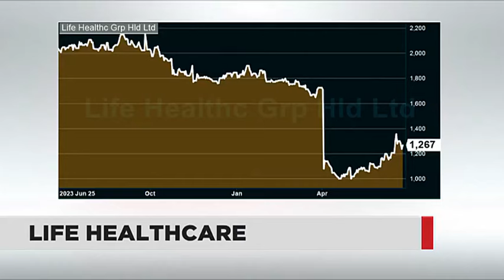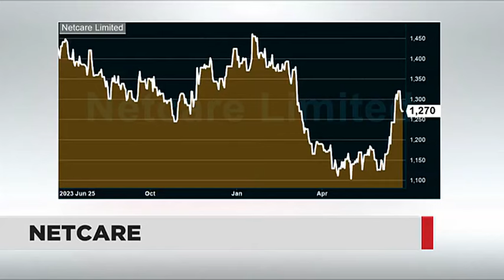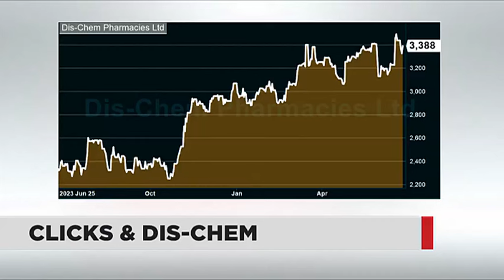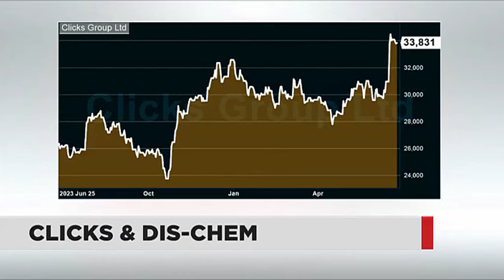Watch: Stock Picks - Clicks, Dis-Chem, Netcare and Life Healthcare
Keith McLachlan from Integral Asset Management takes a closer look at the healthcare sector, with a focus on Clicks, Dis-Chem, Netcare and Life Healthcare.